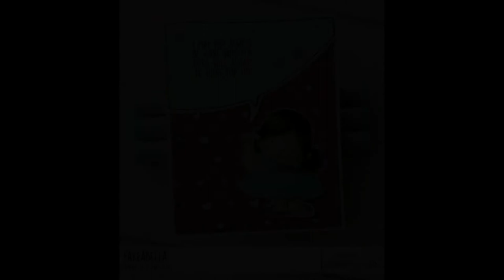Copic Marker Colouring - Stamping Bella Big Idea Squidgy Rubber Stamp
Watch me colour Stamping Bella Big Idea Squidgy, copic details provided as I colour.